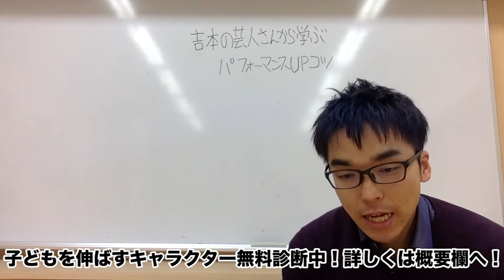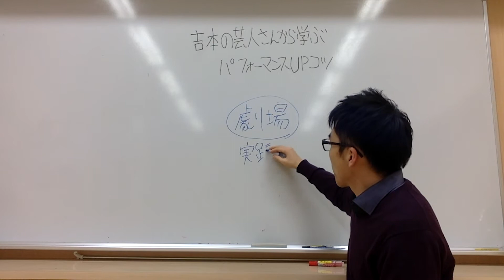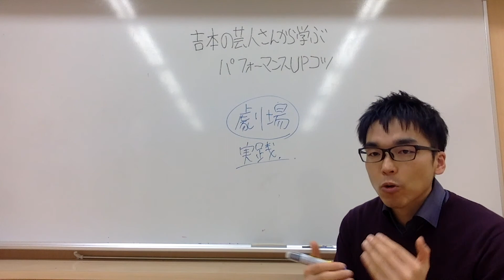吉本の芸人さんから学ぶ教育のコツ キャラ育 5歳から10歳を教える先生、コーチ、インストラクター向け